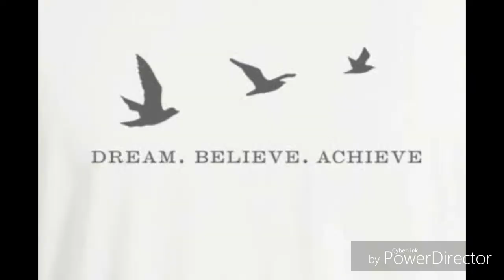*** Man T.G.A 27-400, Ready To Work ***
Changing How Business Is Done In Africa is my Life and making millionaires everyday is my day job.

Now you can view videos and see the truck or Trailer you want to buy, Winners, Champions and Achievers Say Goodbye To pictures but Good day To Videos.